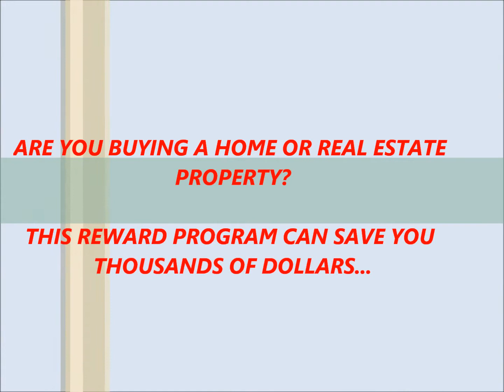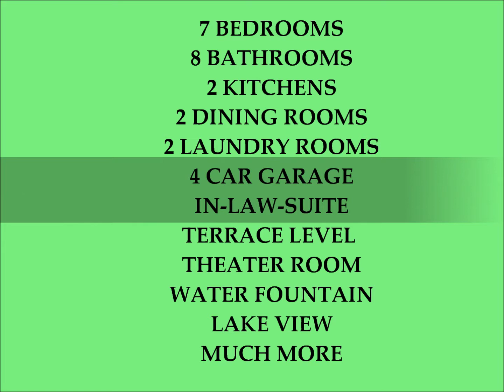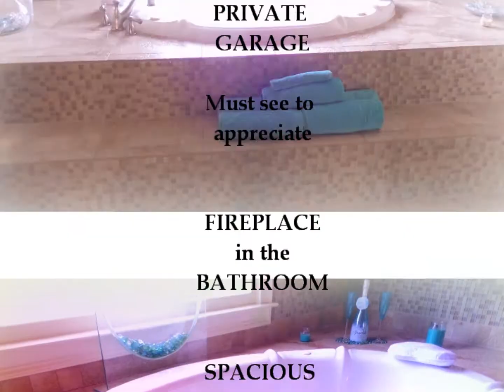Luxury real estate in conyers ga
MAJESTIC AND LUXURY, 12,000 SQ. FT. GATED ESTATE, LOCATED IN THE PRESTIGE DEVELOPMENT OF THE WELLINGTON LAKE ESTATE, 30 MINS. FROM ATLANTA, GA. IN ROCKDALE COUNTY NEAR CONYERS GA. CELEBRITY ARNOLD SCHWARZENEGGER UTILIZED THIS HOME TO FILM HIS MOVIE SABOTAGE...
Luxury lakeview home in conyers ga, conyers ga upscale home, 4 sided brick luxury home in rockdale county, home near georgia international horse park, conyers ga horse show, lake view home in conyers ga, water view home in conyers ga,